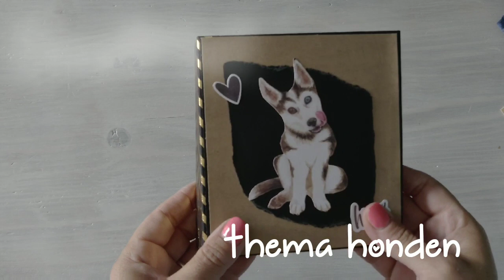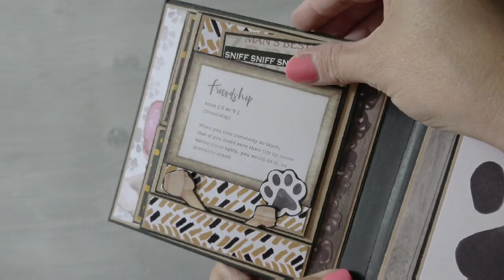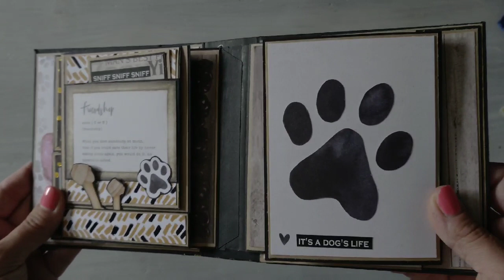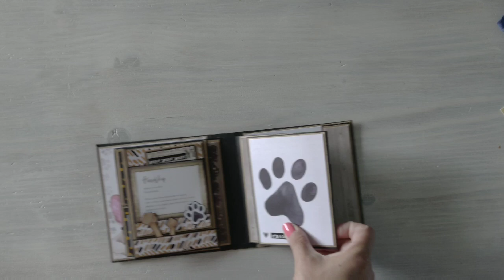Snailmail - Mini Album - Craft Sensations - Deco Time - Cloud9 dog chitchat